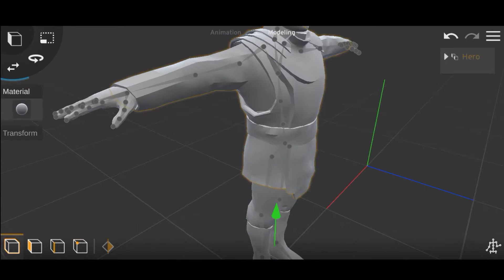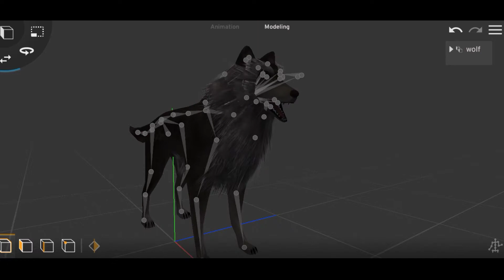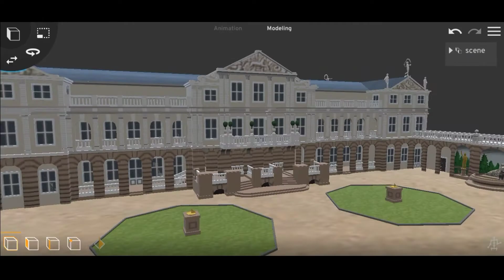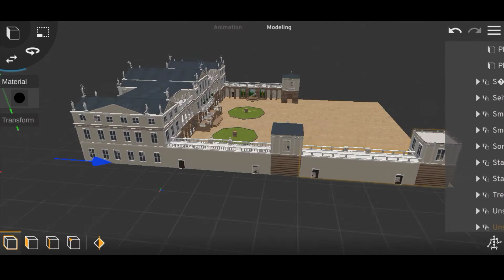RRR 3d Animation/prisma 3d/kinemaster